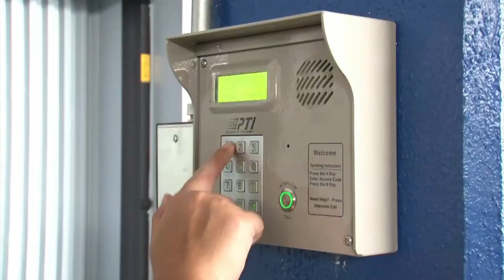Triton Tough: UOG grads share their stories of perseverance to earning a college degree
With this being graduation season, Nestor Licanto shines light on three soon-to-be-alumni of the University of Guam, talking with Steve Terlaje, Julianne Ballon and Andrea Alvarado about the hardships they've endured and how their belief in themselves and desire to finish what they started allowed them to persevere on the road to earning a college degree. You'll be inspired by their stories!